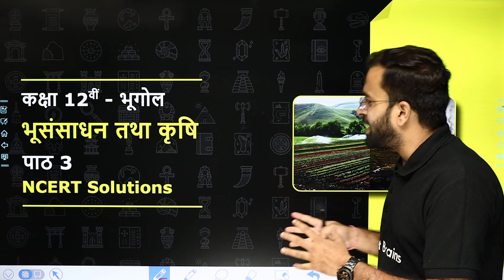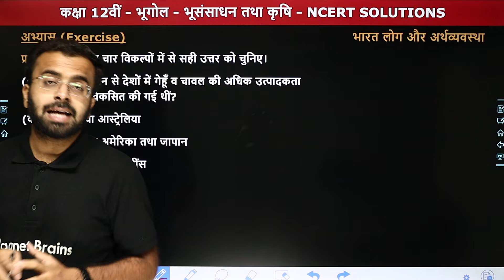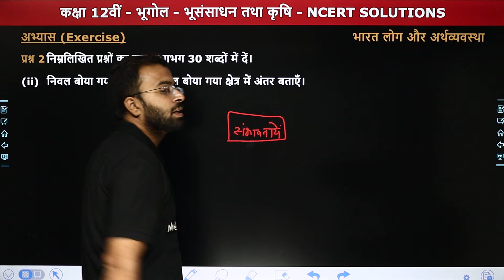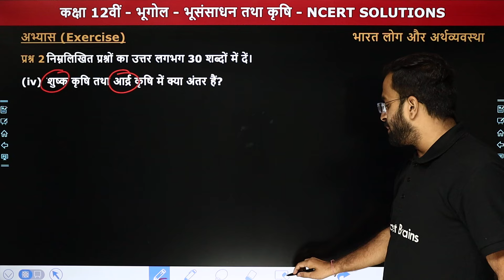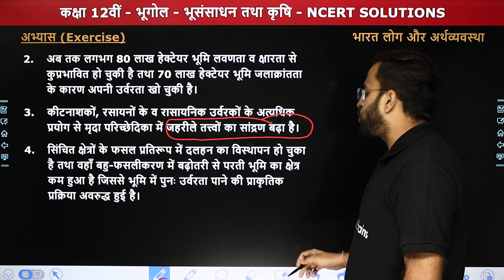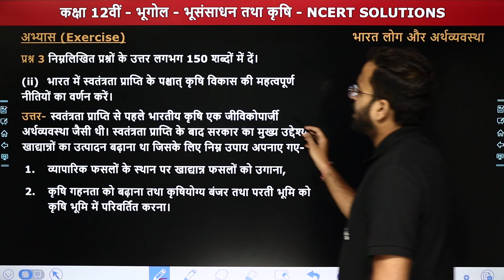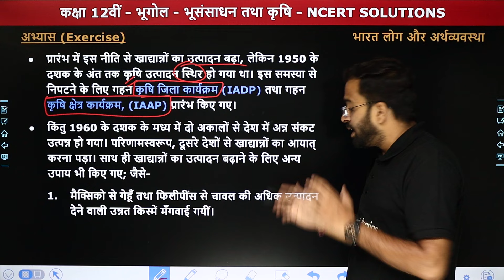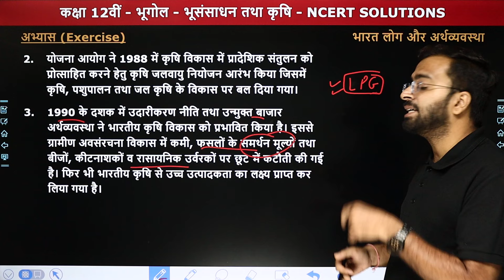Land Resources and Agriculture - NCERT Solutions | Class 12 Geography Chapter 3 | State Board 2024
✔️ Class: 12th
✔️ Subject: भूगोल (Geography) Book - Bharat log aur arthvyasastha
✔️ Chapter Name: भूसंसाधन तथा कृषि (Land Resources and Agriculture) Chapter 3
✔️ Topic Name: NCERT Solutions
✔️ Topics Covered In This Video (By Shubham Sir): इस वीडियो में "शुभम सर" कक्षा 12वीं के अध्याय "भूसंसाधन तथा कृषि" का "NCERT Solutions" पढ़ायेंगे। यह वीडियो विद्यार्थियों को इस अध्याय को समझने में बेहतर मदद करेगा एवं विद्यार्थियों को उनके विषय "भूगोल" में बेहतर परिणाम प्राप्त करने में मदद करेगा।
00:00 Chapter Overview
01:46 प्रश्न 1
09:10 प्रश्न 2
21:17 प्रश्न 3
46:00 Website Overview

class 12 geography chapter 3 ncert solutions
land resources and agriculture notes in hindi
land resources and agriculture ncert solutions class 12
land resources and agriculture ncert solutions class 12 chapter 3
land resources and agriculture class 12 question answers
class 12 geography chapter 3
land resources and agriculture question answer in hindi